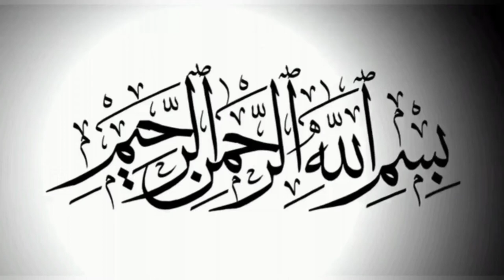Dua qubool kab hoti hai? | Allama Ali Raza Rizvi